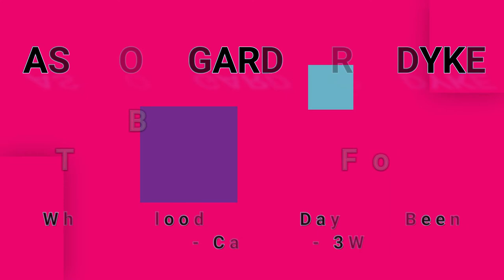ASHTON, GARDNER & DYKE-Ballad Of The Remo Four (vinyl)